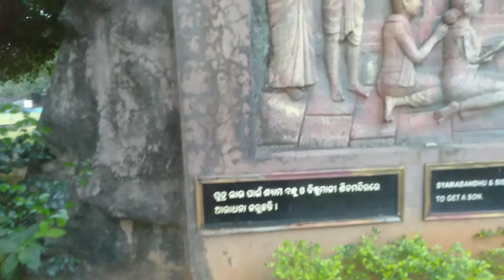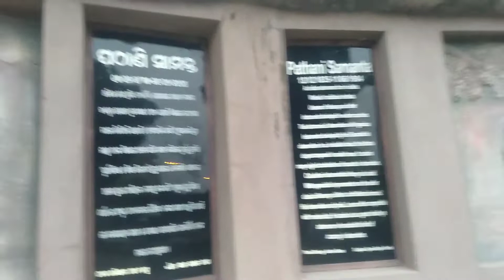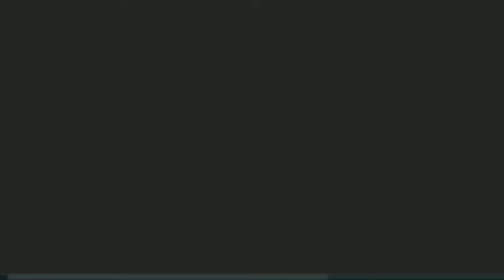My second vdo on pathanisamanta planitorium || BBSR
superplaceat bbsracharyabihar